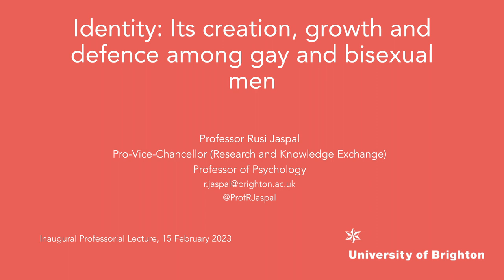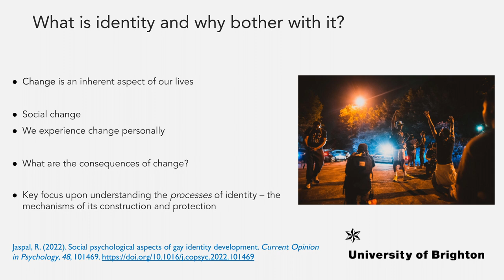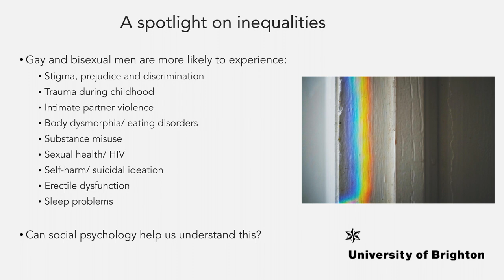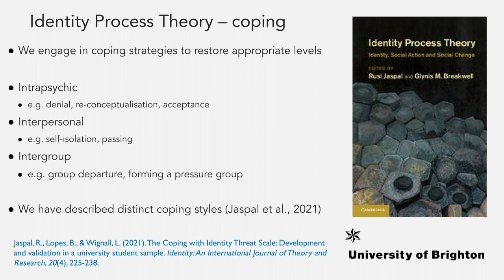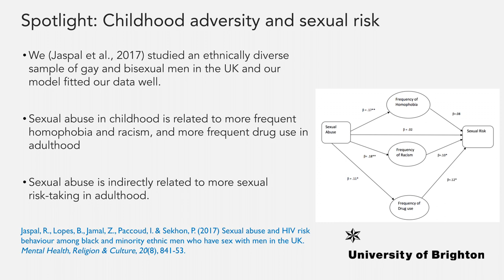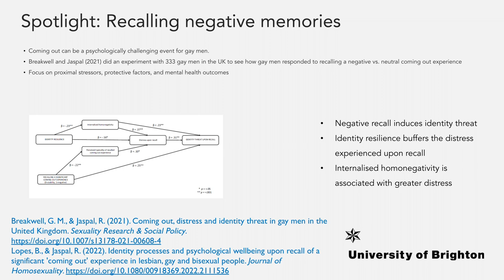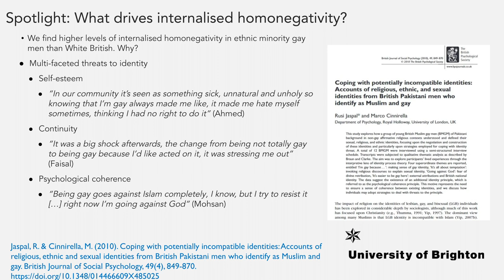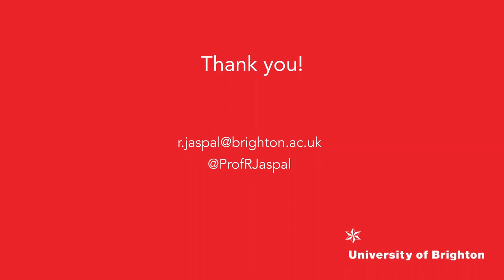Identity:Its creation, growth, defence among gay + bisexual men | Inaugural lecture Prof Rusi Jaspal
This lecture was part of our LGBTQ+ History Month.

Identity is complex. It refers to the unique constellation of elements that makes each and every one of us unique. It is created as we establish a unique view of ourselves. It grows as we encounter novelty in life. It is constantly defended. Identity regularly faces ‘threats’ which in turn prompt us to adopt strategies to cope. Some of these strategies are effective. Others are doomed to failure.

Minority groups, such as gay and bisexual men, face unique types of threat which may be chronic, long-standing and deep-rooted. Gay and bisexual men often create a sense of identity against a backdrop of heteronormativity. They sometimes come out to others and face hostile reactions. Many are subjected to stressors (e.g., discrimination) which can lead to identity threat. The coping strategies that they adopt will depend upon many distinct factors. Understanding the underpinnings of coping is key.

In his professorial inaugural lecture, Professor Rusi Jaspal will describe the major findings of his qualitative and quantitative research into the creation, growth and defence of identity among gay and bisexual men. This research has used identity process theory to understand “coming out”, the reconciliation of potentially competing identity elements (e.g., religion and sexuality) and, crucially, protective factors such as identity resilience.

Professor Jaspal will show how external stressors (e.g., stigma from other people) as well as those operating internally (e.g., self-stigma) can undermine identity processes, prompting gay and bisexual men to engage in strategies – some adaptive, others less so – to cope. The strategies can in turn have implications for health and wellbeing. Some practical recommendations for enhancing coping in groups and individuals facing, or at risk of, identity threat will be provided.

Explore films of our previous inaugural lectures for insights into a variety of thought-provoking research topics.